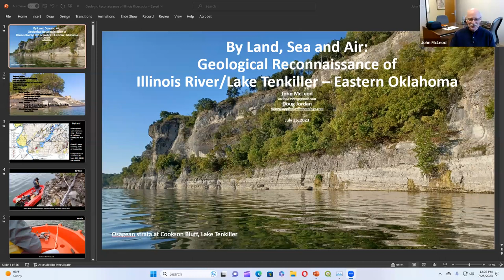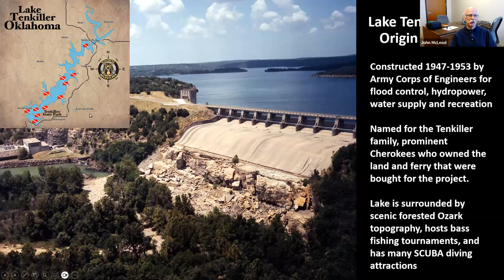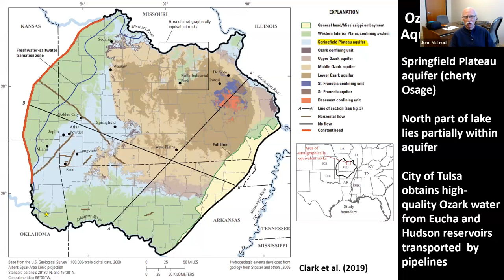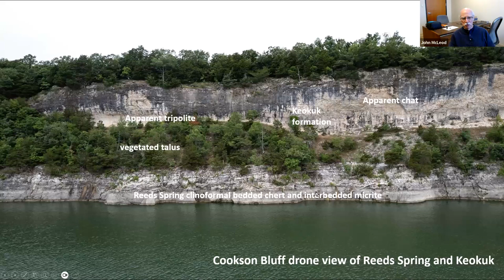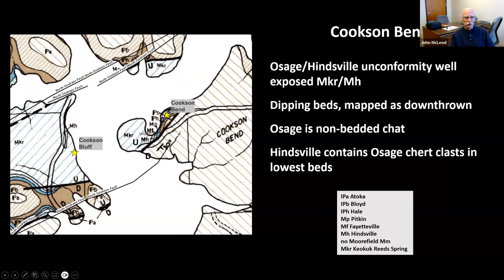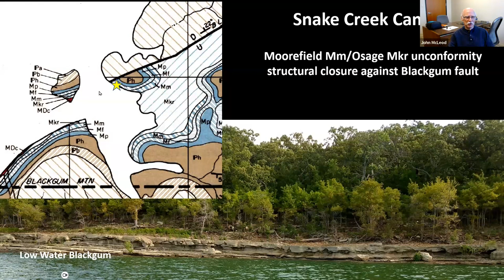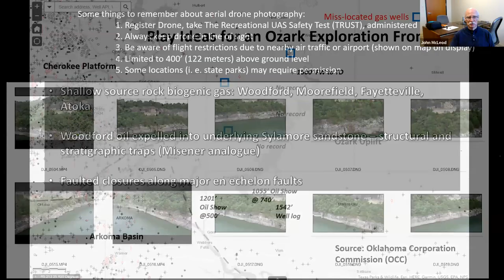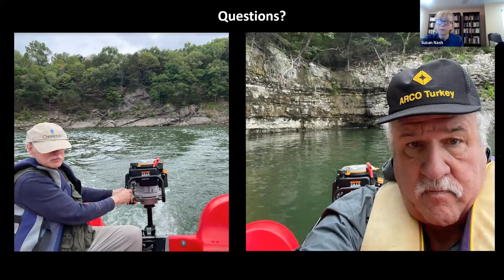Geology of the Illinois River and Lake Tenkiller, Oklahoma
The valley of the Illinois River and its impoundment at Lake Tenkiller in east central Oklahoma reveals excellent bedrock outcrops of Silurian through Carboniferous age. For a petroleum geologist, the romance of this scenic Ozark area is its abundance of exposures but with a scarcity of subsurface data. Despite having oil shows, mature Woodford-equivalent source rock, large en echelon faults, and facies similar to adjacent producing provinces, little exploration has been conducted. As a result, our knowledge of its geology relies heavily on legacy bedrock mapping by the Oklahoma Geological Survey as well as inference from more recent studies of adjacent producing areas (Arkoma Basin and Cherokee Platform). Using boats and a remotely controlled drone to view otherwise inaccessible outcrops, Doug and I will present some of the geological highlights of Lake Tenkiller. These include unconformities and faults, an island of Chattanooga (Woodford) black shale, complex clinoformal beds, sedimentary structures and fossils, Osage chat and tripolitic Miss Lime, and Atoka sandstone bluffs.

John McLeod

John McLeod is an independent geologist and geochemist and founder of Source Rocks International based in Tulsa, Oklahoma. He previously held petroleum geoscience positions with Mobil Oil, Oryx Energy, EOG Resources, Chesapeake Energy and SM Energy. John and his wife Mary own a weekend cabin near Lake Tenkiller that is built on the Osage chert/Hale sandstone unconformity.

Doug Jordan
Doug Jordan is a geologist with experience with Chesapeake Energy, Devon, EOG, Cities Services, and others. Specialties: Clastic sedimentology, sequence stratigraphy, hydrocarbon exploration and development, facies description and interpretation of conventional cores and outcrops, supervisory/mentoring roles.